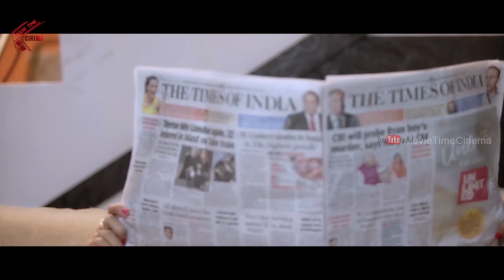Anand Bagh (2019) Telugu Movie Scenes Back To Back (Vol - 1) | Khayyum Ali, Deeksha Panth | MTC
Watch Anand Bagh (2019) Telugu Movie Scenes Back To Back (Vol - 1) | Khayyum Ali, Deeksha Panth | MTC

AnandBagh is a Telugu movie starring Khayyum and DeekshaPanth in prominent roles. It is a drama directed by Subramani.